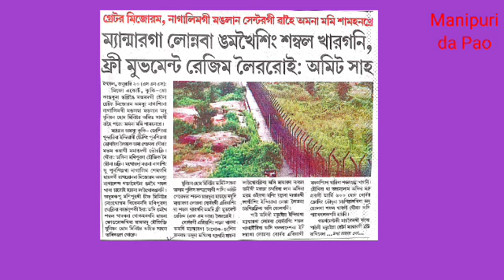Greater Mizoram, Nagalim gi manglan center gi wahei 1na mami samhankhre, Myanmar ga Lonaba ngamkhei